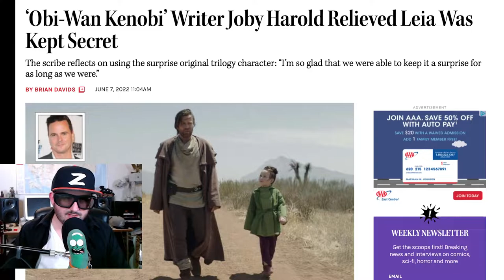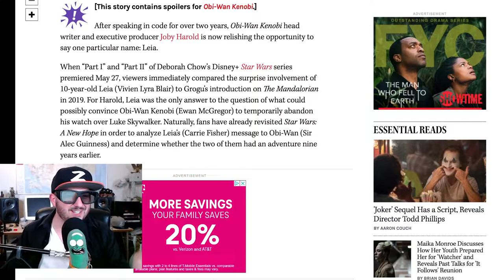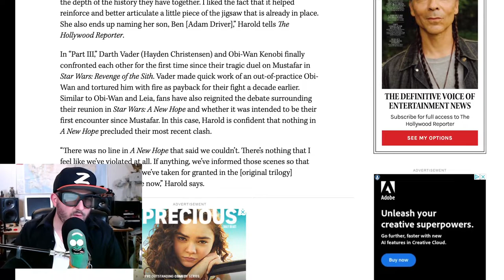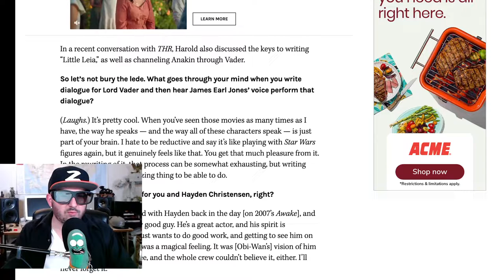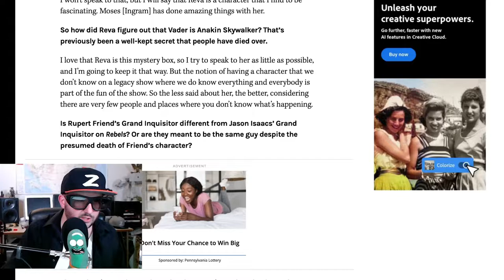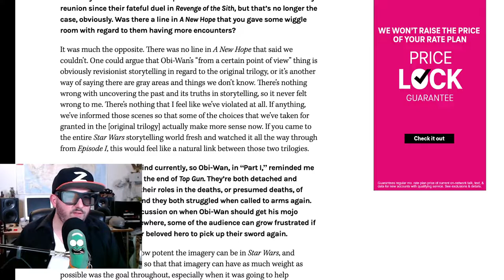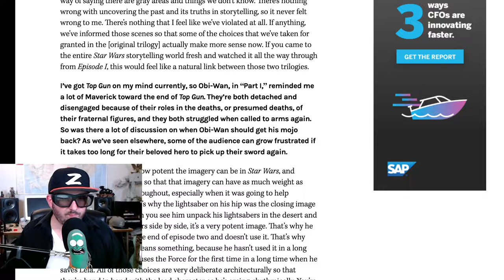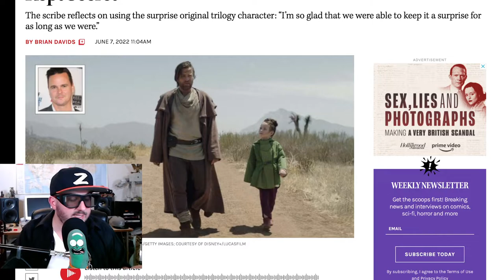Princess Leia is the New Baby Yoda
Z breaks down an article about the Obi-Wan Kenobi show on Disney +